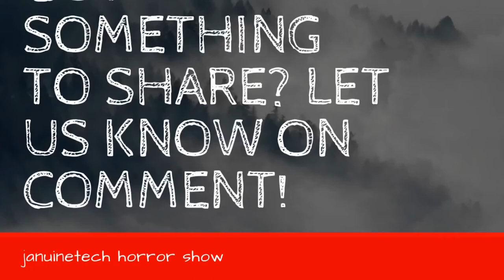lil peep dreams and nightmares without feature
sweet dreams Marilyn Manson, Lil peep dreams and nightmares without feature,
What are some of the most common nightmares? What are they are trying to tell you?
- Dreams of being chased are especially common among people who suffer from anxiety and depression. Psychologically speaking, these dreams reflect that you're trying to avoid something in your waking life. So next time you have this dream, try to remember who was chasing you.
- Psychologists suggest that being trapped in a dream can show that you're holding on to your past and, therefore, can't live fully in your present. Take some time to re-evaluate your behavior, habits, and attitude. Make sure they reflect the current you, not somebody you used to be.
- Psychologists are sure that dreams about your teeth are closely connected to the fear of losing your attractiveness and youth. You're afraid that people will reject you if you become less appealing. And even though it seems like a completely natural fear, if such dreams are recurring, it's a serious problem.

 Lil peep,
Lil peep,
Lil peep dreams and nightmares,
meaning of the dream,
bad dream,
meek mill type beat,
meaning of dreaming about someone,
emo rap,
Benz truck,
Lil peep star shopping,

sweet dreams,
meek mill,